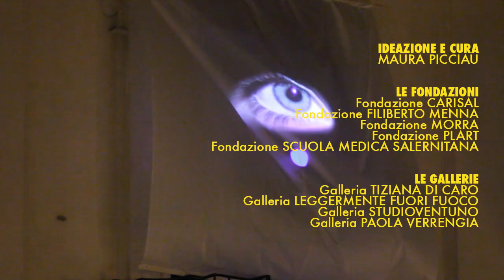SALERNO / DOOR TO DOOR #6. CORAGGIO, DE MARCO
Door to Door, la seconda volta. La Soprintendenza ai beni storici, artistici ed etnoantropologici di Salerno e Avellino, visto il buon risultato della prima edizione nel 2011 ripresenta la rassegna di arte urbana contemporanea nella città vecchia: l'iniziativa cresce e si fa in due, un percorso d'arte a luce naturale ed uno notturno in cui immagini e suoni animano le strade e i vicoli.

21 artisti, 17 installazioni, 16 collaborazioni istituzionali indicano uno sforzo non comune e una grande volontà di condivisione di un progetto che intende offrire una sorprendente giornata ai salernitani, un'opportunità d'incontro con il pubblico agli artisti e riportare lo sguardo su scorci belli e talora dimenticati del centro antico di Salerno. Un centro storico inconsueto, pervaso dai vuoti e caratterizzato dagli sbalzi, dagli incastri dei volumi, dall'acqua sotterranea e da un cielo che satura l'obiettivo del fotografo.

Door to Door è un invito a sentire che la città è organismo, sistema pulsante di luoghi e persone.